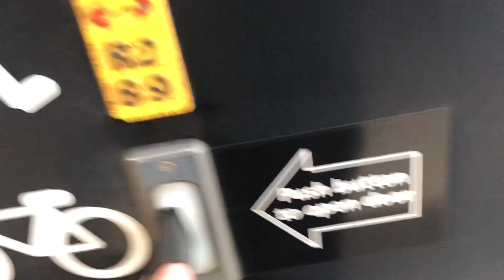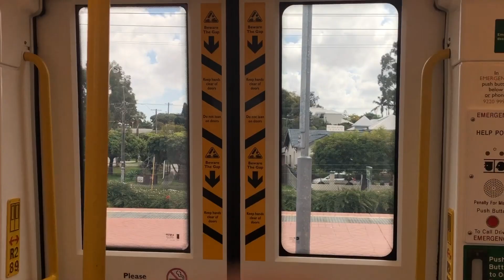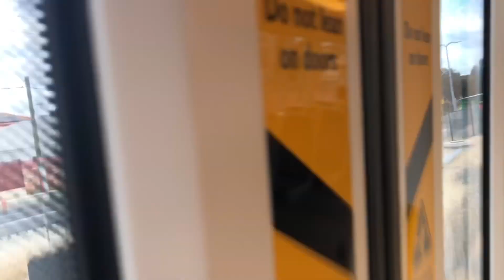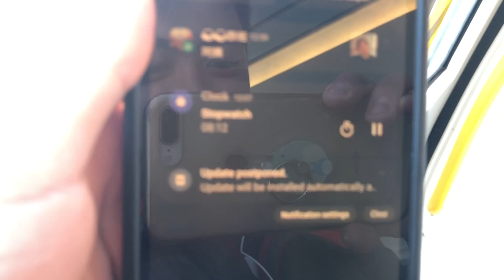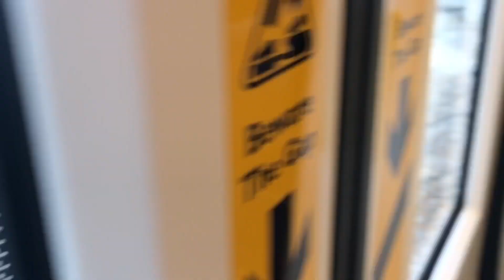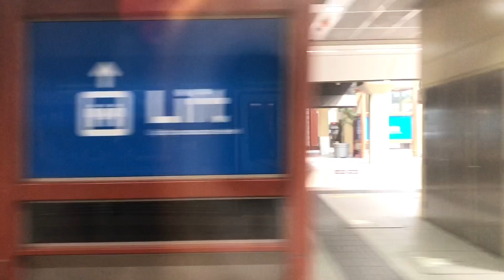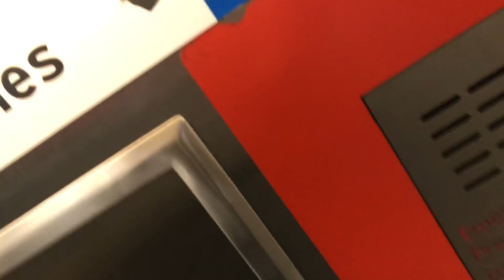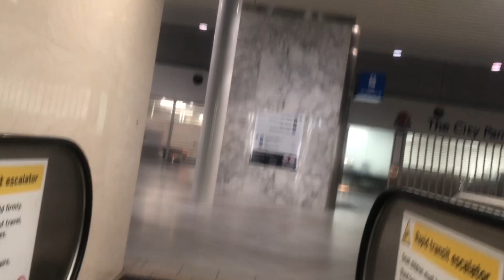[Train Vs 940] Vlog: Redcliffe to Elizabeth Quay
Another travel comparison vlog! Last time was with 37, this time is the 940!!

Thanks @WestCoastTNT for this request
Forgot to mention in the video...

0:00 Intro
3:08 Journey Begins
23:10 Back At Redcliffe For 940 Comparison
25:00 Outro

Train Car/Set: Bombardier and Downer Rail EMU[4089]/(4089/5089)
Line: Airport Line
Section: Redcliffe to Perth (Skipping Bayswater)
Terminus for Train: Claremont

Train Car/Set: Bombardier and Downer Rail EMU[6086]/(4086/5109)
Line: Mandurah Line
Section: Perth Underground to Elizabeth Quay
Terminus for Train: Mandurah

Bus Route Comparison:
Route: 940 Transperth
Bus No.: 1689
Section: Redcliffe Station to Elizabeth Quay Bus Station (Not Filmed)
Terminus for Bus: Elizabeth Quay Bus Station

[Filmed on 1st September, 2023]